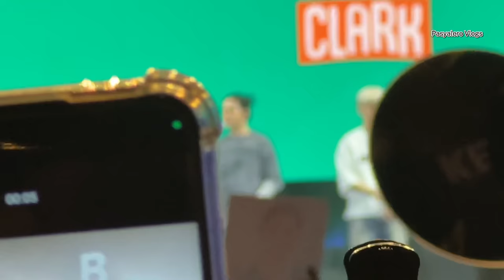(4K) SB19 Full Performance | Clark Aurora Music Festival 2024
Watch their full performance at Clark Aurora Music Festival with over 70,000 attendees.
Songs performed are Gento, I Want You, Mapa, Liham and Crimzone as finale!